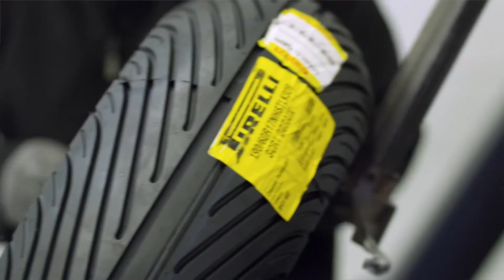Tom Sykes In search of the perfect lap